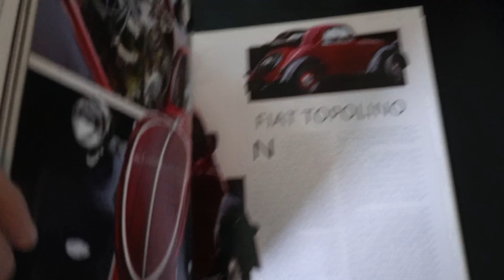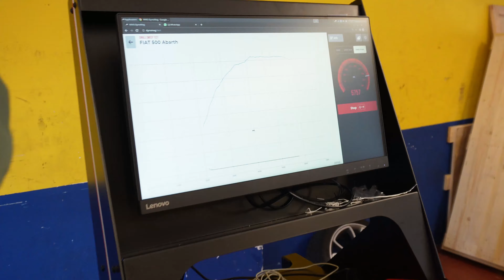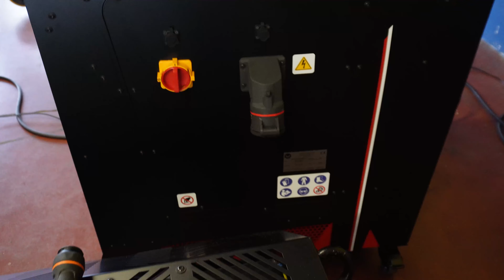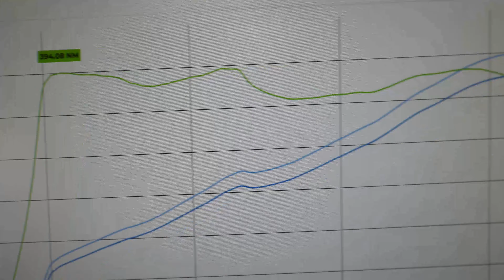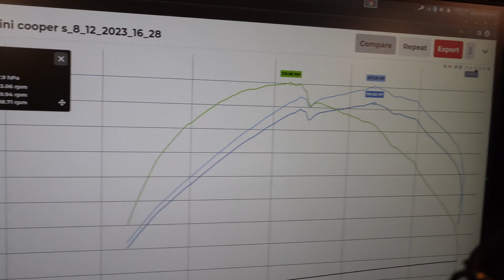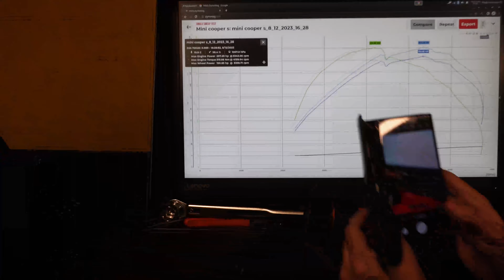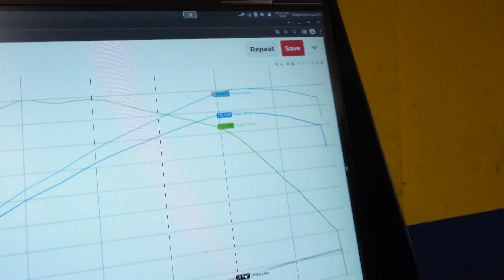Una giornata di test su Dynomag HUB - Vlog from Vallelunga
In questo primo Vlog del canale vi porto con me e i miei colleghi in una trasferta al'Autodromo internazionale di Vallelunga per due giorni di Track Day. In questo evento abbiamo affittato un box nel paddock e abbiamo installato il nostro nuovo banco prova potenza Dynomag Hub per far testare le auto a tanti appassionati e team presenti all'evento. Vedrete scene simpatiche, scleri, tante auto molto diverse tra loro tra cui una Audi RS4 del campionato Italiano TCR e una Alfa Romeo 75 Turbo America pesantemente modificata. Buona visione!